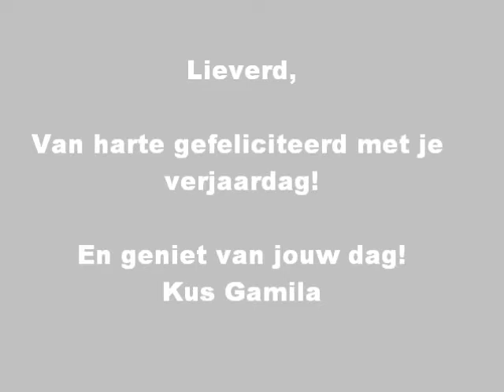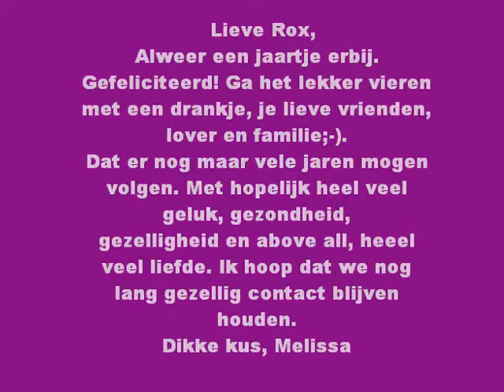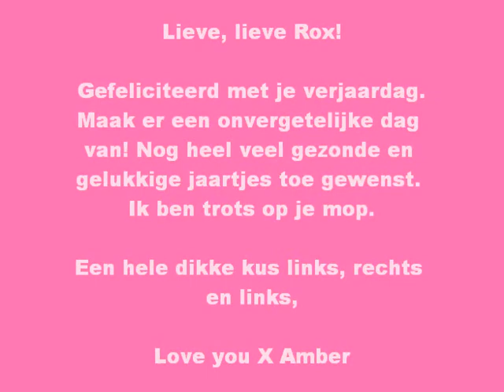Gefeliciteerd moppiee!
Speciaal voor onze lieve Rox, voor haar 21e verjaardag.